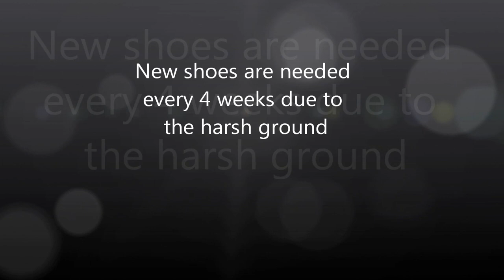FOOTBALL PITCH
Messengers of Peace AFRICA FOOTBALL PITCH